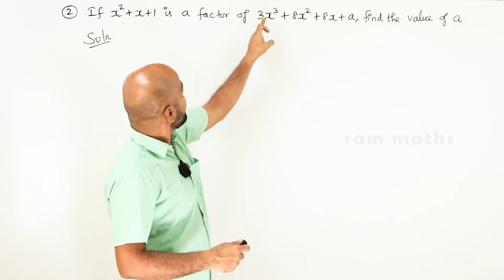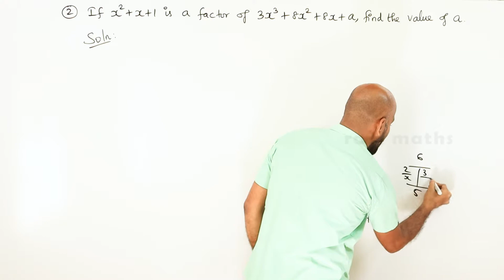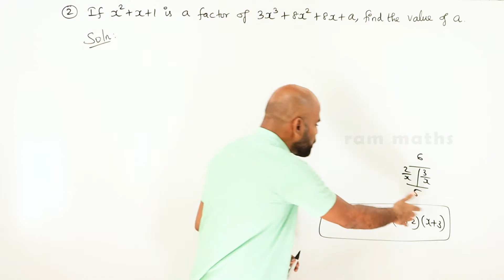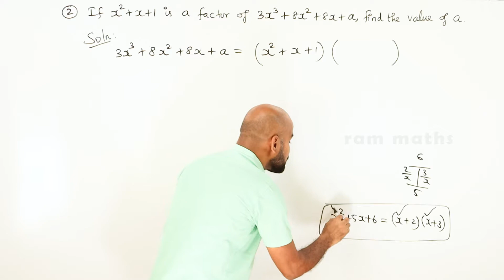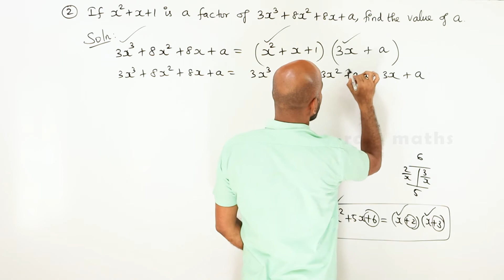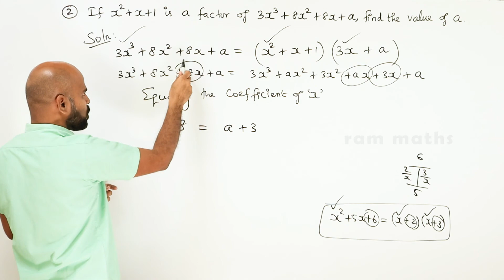11th | ex. 2.7 | Q.No.2 | basic algebra | Chapter 2 | State Board | ram maths